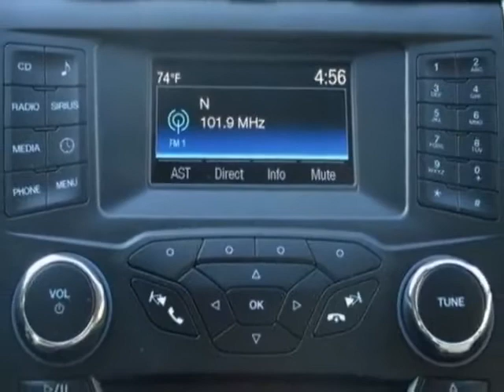2015 Ford Fusion 4dr Sedan SE FWD Sedan - Linden, NJ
Price Wise, Linden, NJ - 1 Owner Ecoboost BackUp Camera Bluetooth Leather Aux Parktronic